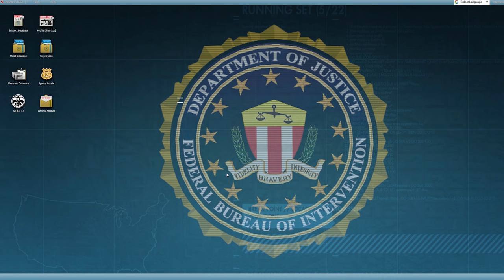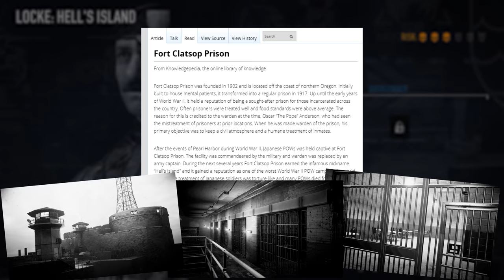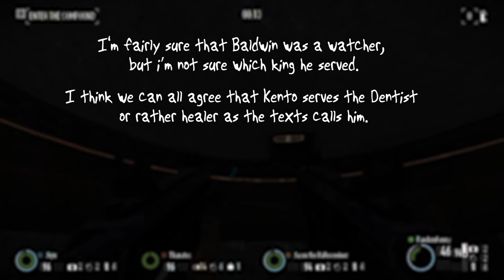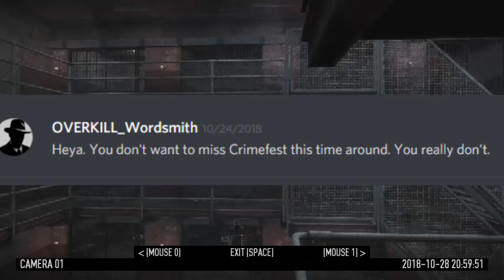Breaking News! Day 1 - 4 | Hell's Island, The Scribe King & The Dream Temple!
We got our boss back, but now we gotta cure him!

Sorry for this late update, PAX AUS was on the day Hells Island came out. So everything is behind. Also Youtube decided to not upload my first attempt...